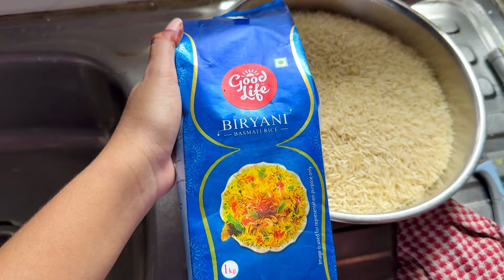Room deep cleaning 🧹 | Ghar pe kiya biryani party sabke sath | Vlog 34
So guys